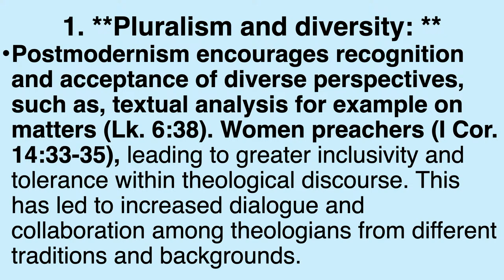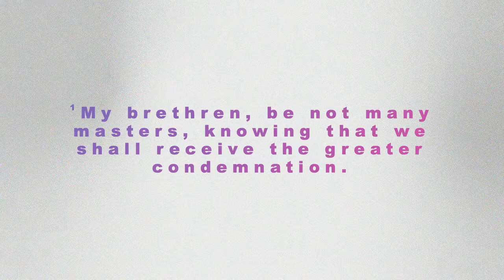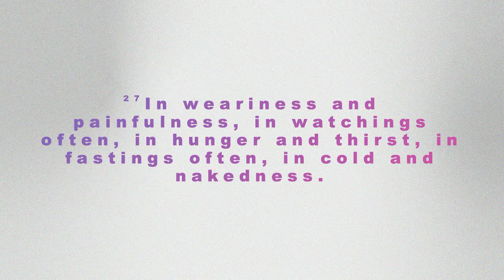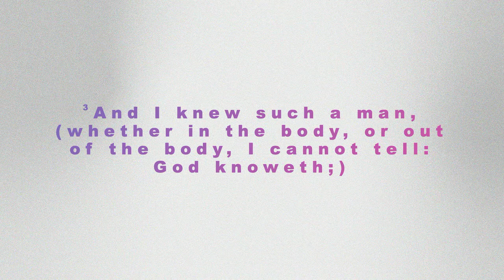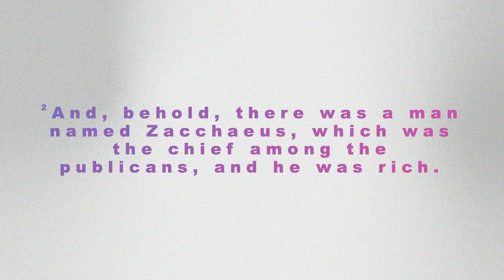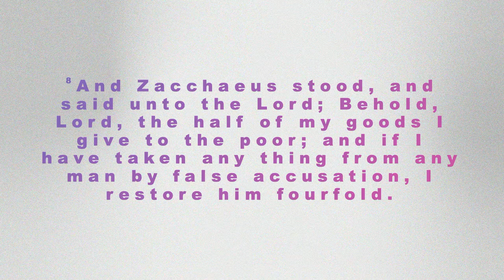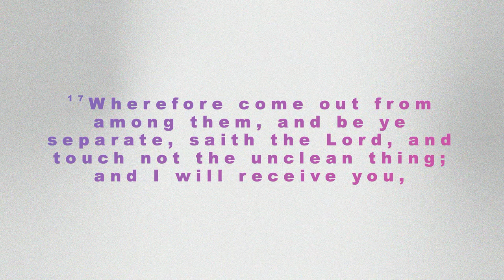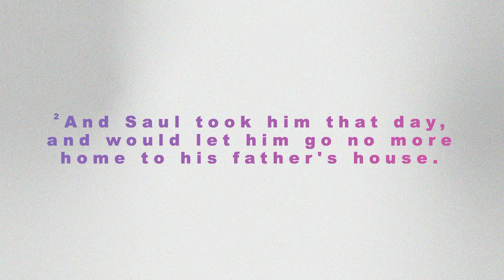Bible Study | Bishop Steven Thompson | Believers In Christ Tabernacle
Live: Thursday, April 18, 2024
Morning Worship Service - Sunday @ 11:30am EST
Prayer -Thursdays  @6:00pm EST
Bible Study - Thursdays @ 7:00pm EST

Location: Believers In Christ 2806 Eastern Avenue, Indianapolis , IN 46218

Facebook: Believers In Christ Tabernacle Church
Facebook: God's Grace Community Church